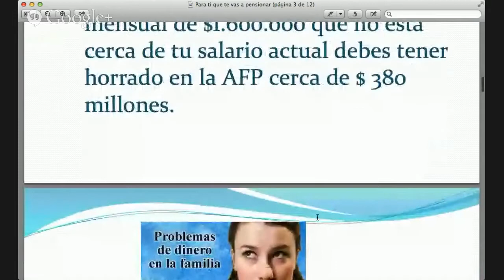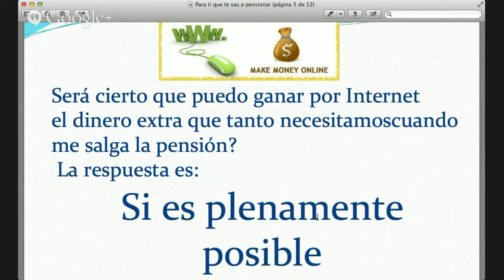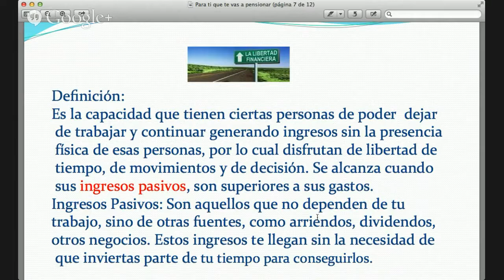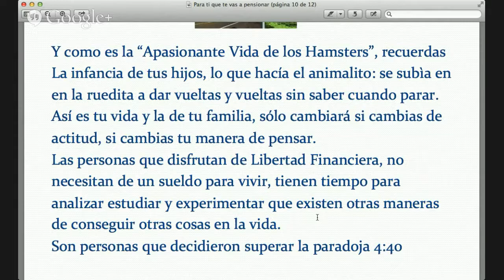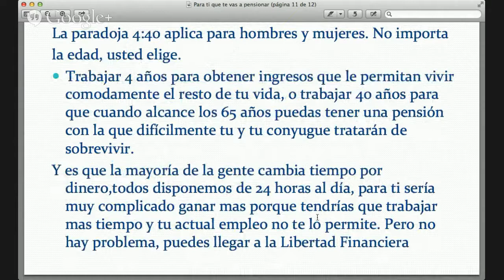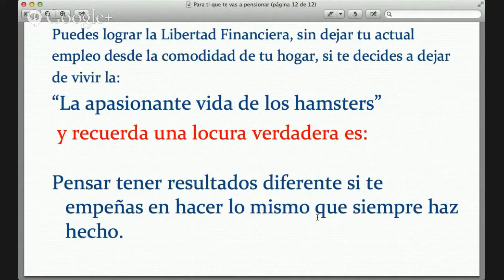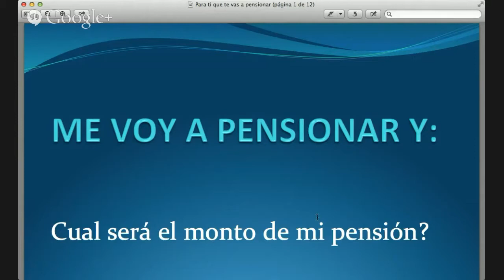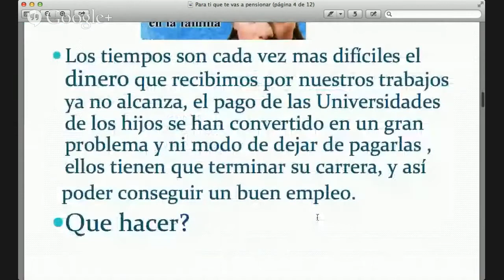Para ti que te vas a pensionar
Ante la REALIDAD que el IMSS se está ROBANDO una parte de las pensiones, en especial las aportaciones de cesantía y vejez, en este video les daré uno de los consejos MAS importantes para.